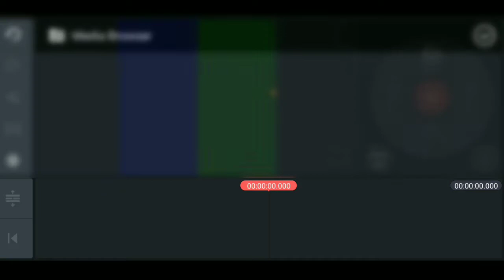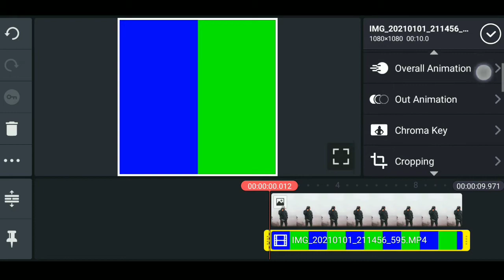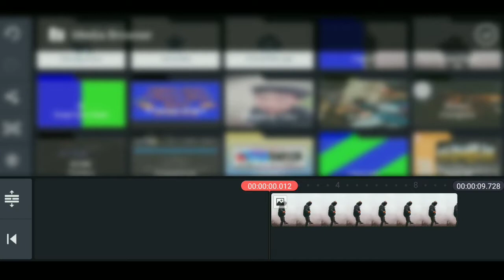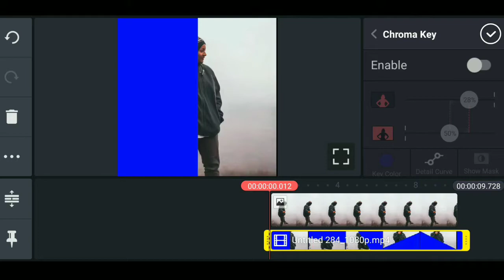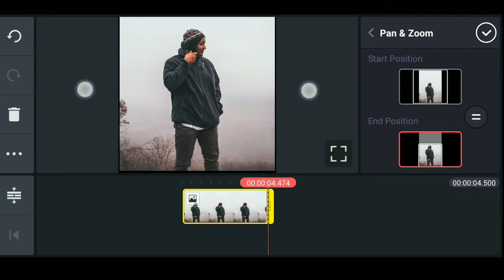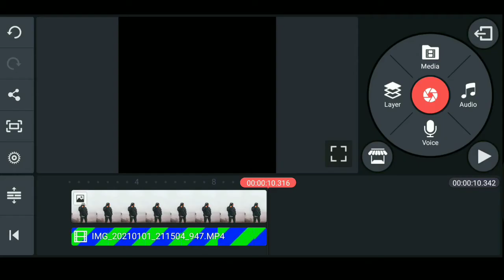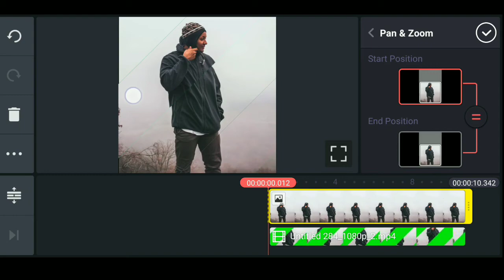Creative Instagram Post Overlays in Kinemaster | Instagram creative hack || Kinemaster Tutorial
Top Creative Instagram Post Overlays | Instagram Post Overlay For New Post in 2021| Kinemaster

Queries Solved✓
•Kinemaster tutorial
•Kinemaster video effects
•Cara edit video di kinemaster
•cara mengedit video di kinema ster
•Creative ideas for Instagram story